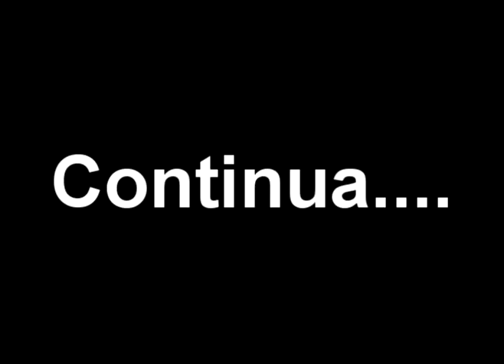Bonde da Stronda em Cabo Frio - [PARTE 1]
Bonde da Stronda em Cabo Frio , show no Teatro Municipal.[PARTE 1]